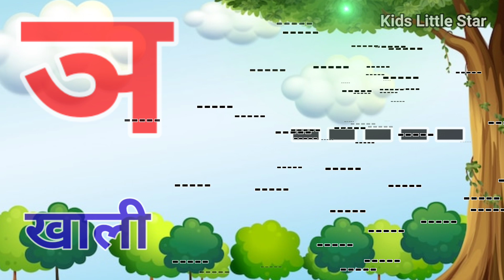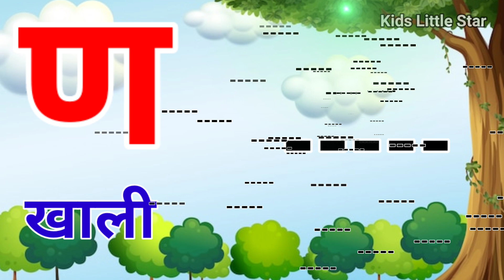अ से अनार, आ से आम, हिंदी वर्णमाला, ka se kabutar, a se anar, aa se aam, हिंदी स्वरब्यंजन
क से कबूतर - Ka Se Kabutar - Hindi Varnamala Song - Learn Hindi Letters - Kids Songs- BaaBee TV

अ से अनार - Hindi Varnamala Geet - Hindi Phonics Song + More Hindi Rhymes for Children - ChuChu TV

क से कमल Ka Se Kamal - Hindi Varnamala Geet 2 - Hindi Phonics Song - Hindi Alphabet Song – ChuChu TV

Hindi Varnmala
Nursery rhymes
हिंदी वर्णमालागीत
हिंदी स्वरब्यंजन
हिंदी बालगीत
बालगीत
ChunChun TV
hindi varnmala geet
hindi varnmala
हिंदी वर्णमाला
Hello Friends,
@ChuChu TV Nursery Rhymes & Kids Songs
@Naima study
@ChuChuTV Hindi
@Infobells - Hindi
@Chhotu TV